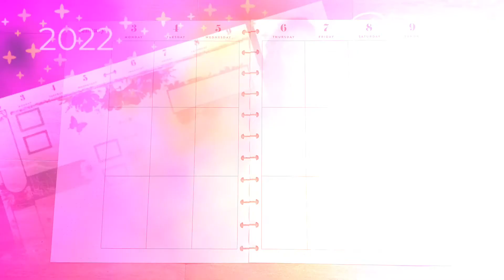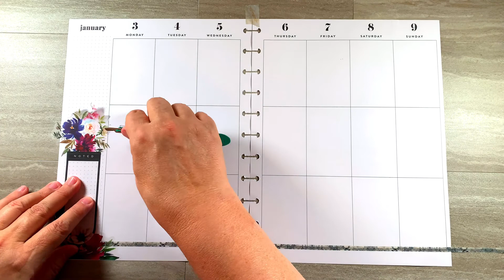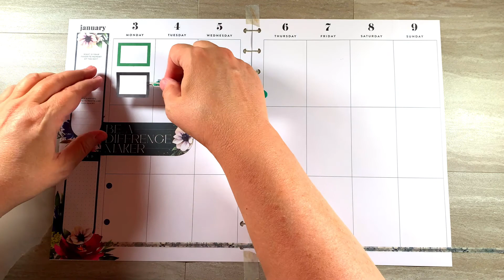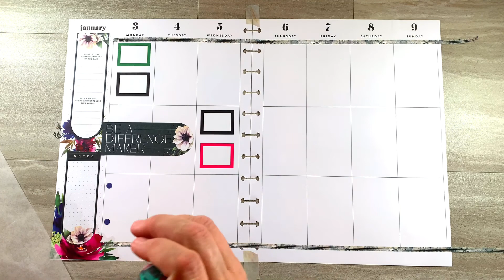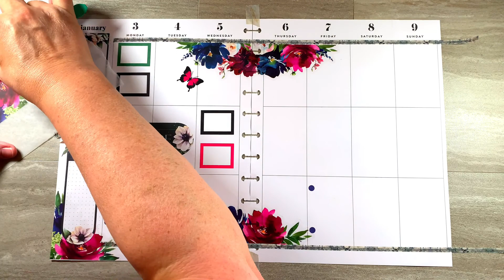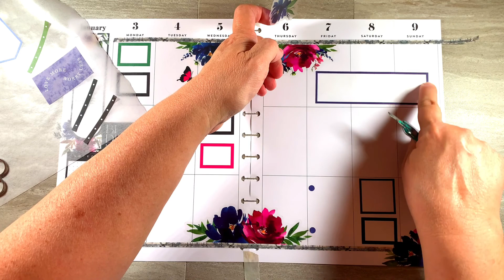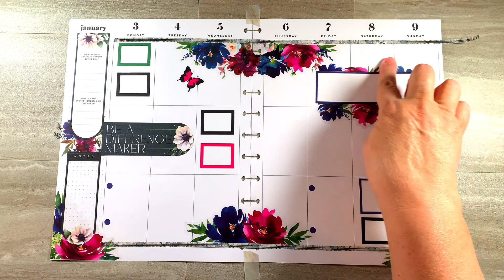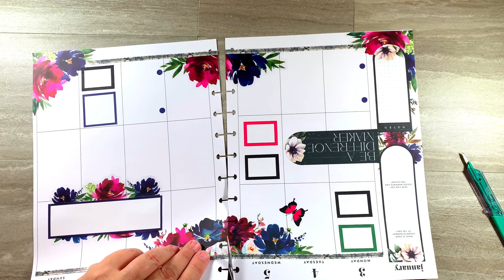PLANMAS DAY 16 JANUARY WEEKLY SPREAD IN MY BIG VERTICAL HAPPY PLANNER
Hey planner peeps!!! Today’s is Day 16 of PLANMAS and I have a weekly plan with me in my Big Vertical Happy Planner!! Featuring Live Love Posh!!

PLANNING WITH DONNA SMITH WILSON
How to design a unique planner one page at a time!! I love Happy Planner and the Recollections brand currently and everything planning related. I am a work in progress and each video I create, I strive to do better than the last video. I am here for my subscribers and want to create a channel that inspires all who watch me and want to create, use and love their planners. With so many planning styles out there you can do any or all of them. Enjoy the journey and let's plan, plan, plan!

TubeBuddy is the main tool that I use to manage the backend of my YouTube channel. It has been a huge lifesaver when it comes to time management and properly optimizing my channel.